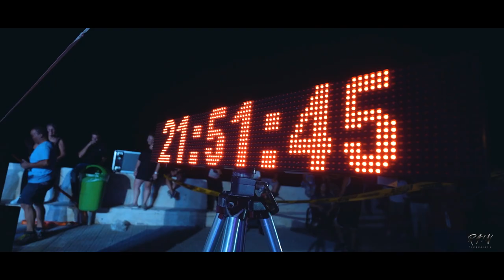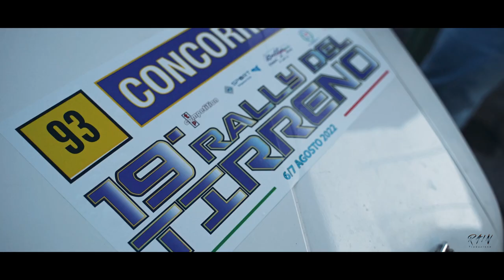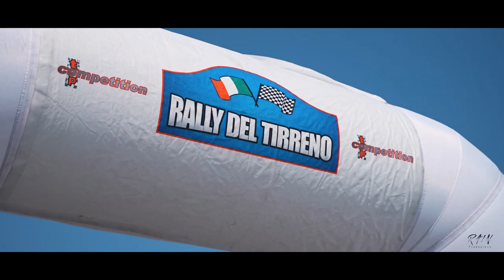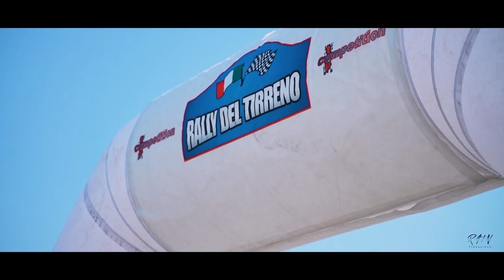Rally del Tirreno 2022 - Franco Foscolo/Lorenzo Molica (Peugeot 106)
Ecco a voi l'equipaggio Franco Foscolo & Lorenzo Molica al Rally del Tirreno 2022 a bordo della loro Peugeot 106